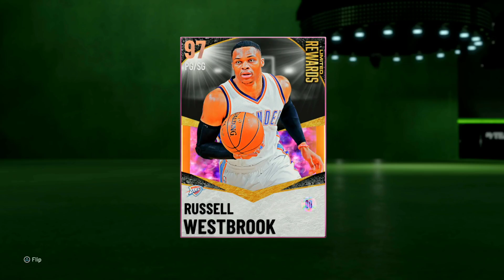*FREE* GALAXY OPAL RUSSELL WESTBROOK GAMEPLAY!! IS HE A TOP POINT GUARD IN NBA 2K21 MyTEAM??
*FREE* GALAXY OPAL RUSSELL WESTBROOK GAMEPLAY!! IS HE A TOP POINT GUARD IN NBA 2K21 MyTEAM??. In this video we play a game of nba 2k21 myteam using the new galaxy opal russell westbrook card in nba 2k21 myteam. this card is one of the best cards in nba 2k21 myteam and is part of the new galxay opal set. in this video i tell you guys whether i think that the galaxy opal russell westbrook card is worth it in nba 2k21 myteam for his price and if i think there is a cheaper option to this card in nba 2k21 myteam that you can get as an alternative